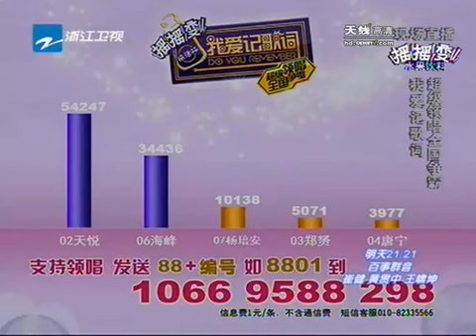超级领唱10进9比赛 杨丽惨遭淘汰（三） - part 1